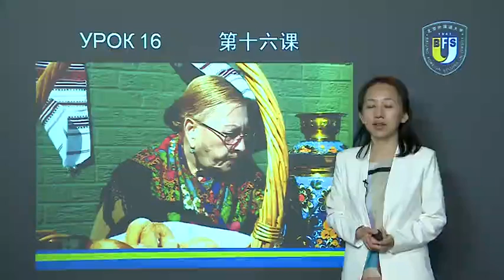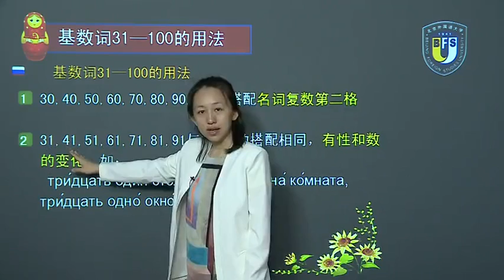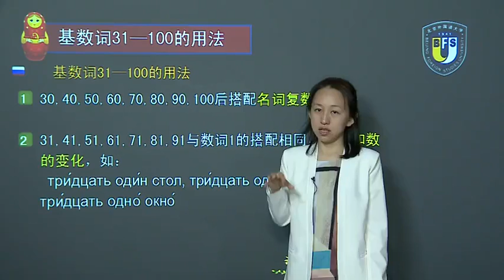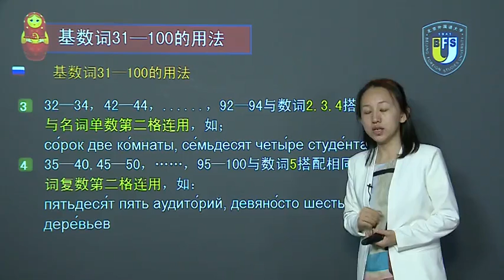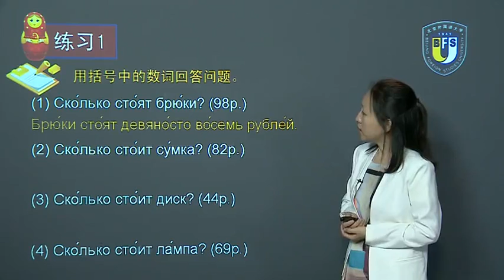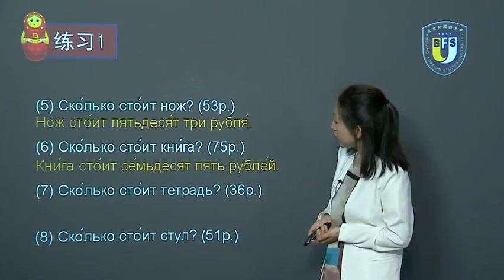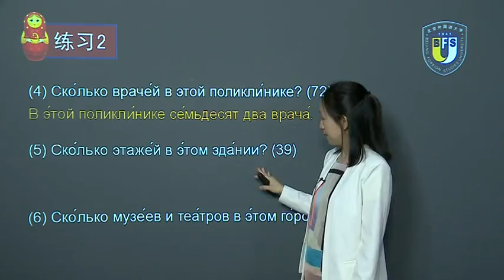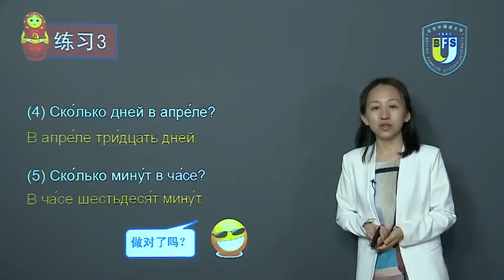新大学俄语1 第16课 语法基数词31 100的用法